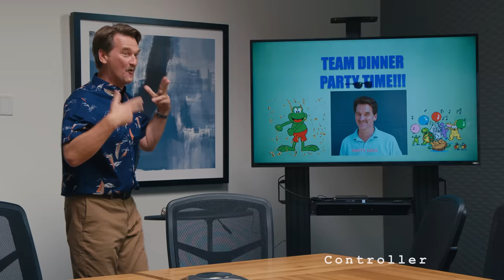PBC SEASON 2 - EPISODE 5 | THE CURSE OF THE CLAWBACK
It's Halloween at the office! That means it's time to bring out the costumes!

While everyone is dressing their part, there's still work that needs to get done. Lindsey is continuing to push the accounting team to the brink with her continuous discovery of control deficiencies, and finding of outlandish terms in the sales teams contracts, which could lead to the dreaded: clawback! Meanwhile Sarah and Hunter, not so subtlety, hash out their ongoing passive aggressive relationship battle as Marty continues to be his punny self. For Makayla, she has bigger fish to fry: her reputation. After a Tweet threating to expose and cancel her puts her on edge, she is on a mission to get ahead of the publicity before it's too late.

Miss something?
New to PBC entirely?

00:00 Introduction
02:01 Happy Halloween!
05:36 Getting Canceled
10:57 Late Night Shenanigans
15:54 Daddy Dave's Podcast
19:11 Office Horror Stories
25:16 Batman and Robin

PBC Season 2 - Episode 5
Created by:
Mike Whitmire

Written by:
Josh Simpson

Directed by:
Michael Gallagher

Executive Producers:
Mike Whitmire
Josh Sims
Michael Gallagher

Produced by:
Jana Winternitz
Michael Wormser

Producers:
Drew Carrick, CPA
Joshua Glassman
John Siegel

Staff Writers:
Neha Kohli

Cast:
Jessica Sarah Flaum
Christian A. Pierce
Pete Gardner
Amy Letcher
Josh Simpson
John Bucy
Emily Tosta
Kate Flannery
Jacob Wysocki
Victor Samuel Lopez